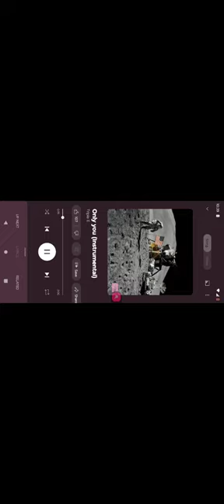Xie Bie-Futura novia